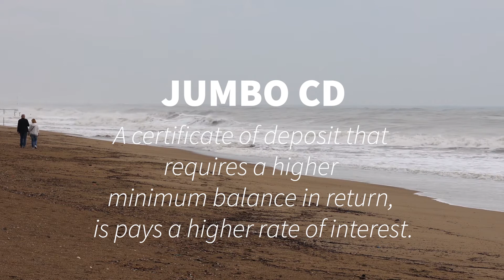Instrumental Funky Beats Rock Music 31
Money and Music. Listen and Learn.